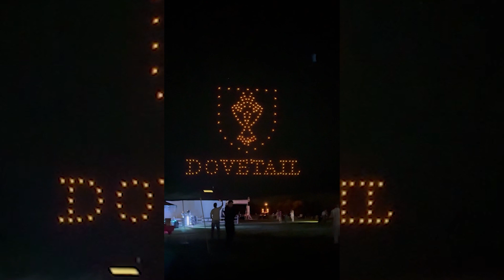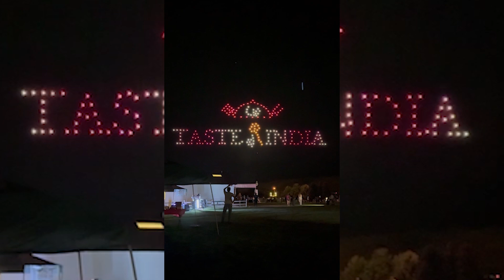OVERLAY CMYK FESTIVAL MIX 1 10